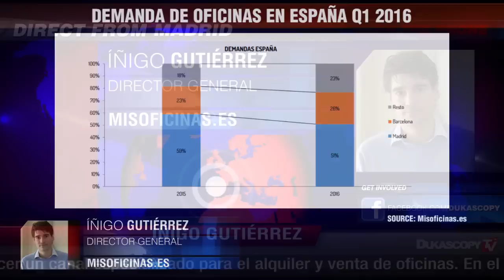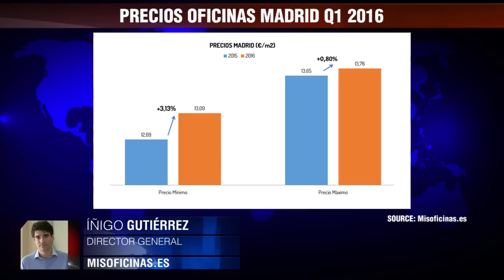Mercado inmobiliario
Desigual evolución de los precios de oficinas en el primer trimestre. Íñigo Gutiérrez, Misoficinas.es